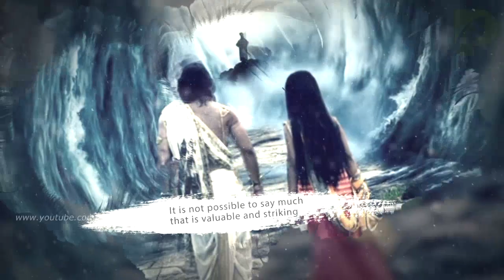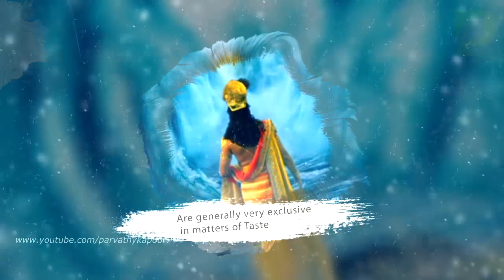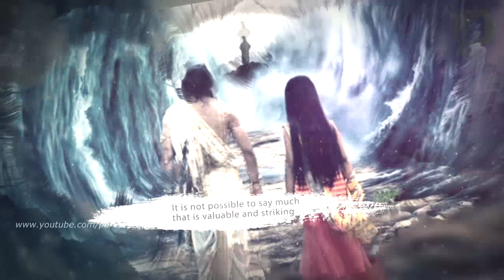Mahabharat Soundtracks Chapter2 17 - Various Themes 11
All The songs are Recorded by myself & i own the credits! You are requested to ask me the permission before copy pasting my tracks!

🚩 Image Credits:
Image Credits By: swstik prod. With their Permission & approval

Thanks !